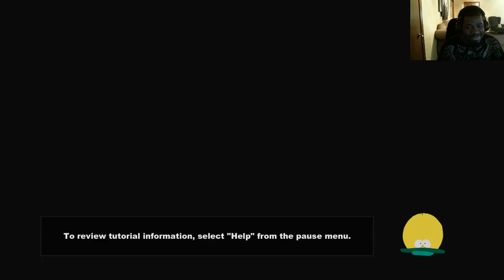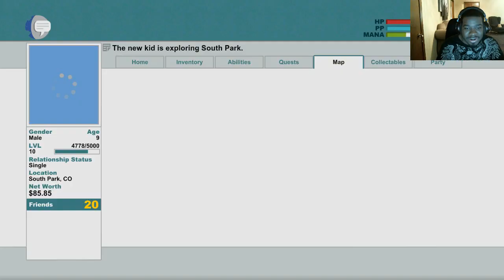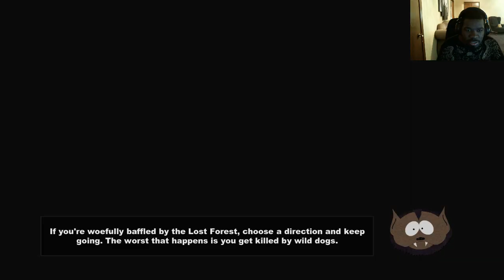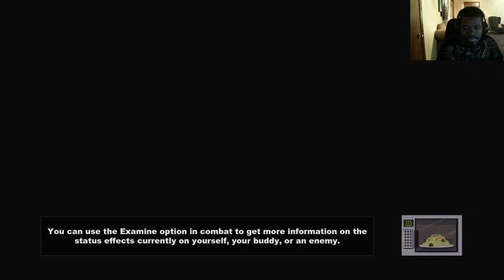South Park Stick of Truth Walkthrough Part 20 - A Girl Thing FACECAM Lets Play / South Park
South Park Stick of Truth Gameplay Walkthrough Part 1 includes Mission 1 of the Story for XBOX 360, PS3 and PC in 1080p HD. This South Park The Stick of Truth Gameplay Walkthrough will include a Review, Combat, all Mission Quests and the Ending.

South Park Stick of Truth : Summary